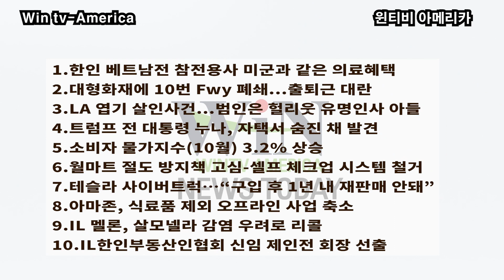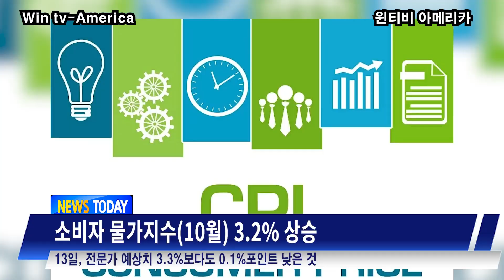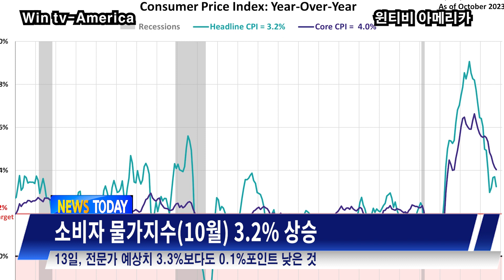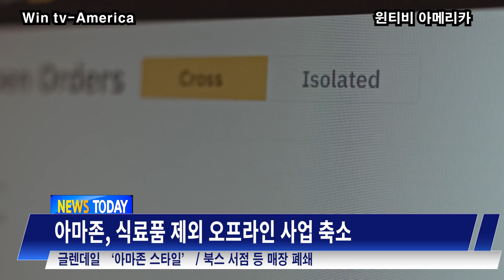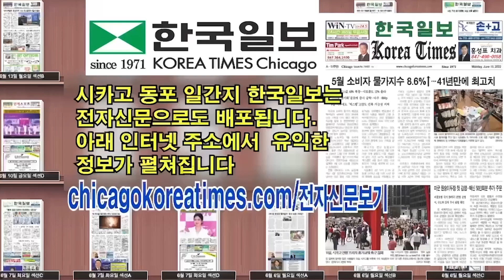Chicago Korean News: [윈티비 뉴스투데이] LA 엽기 살인사건...범인은 헐리웃 유명인사 아들, 한인 베트남전 참전용사 미군과 같은 의료혜택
Chicago Korean News
1.한인 베트남전 참전용사 미군과 같은 의료혜택 (Biden signs Korean American Valor Act)
2.대형화재에 10번 Fwy 폐쇄...출퇴근 대란 (Los Angeles fire closes 10 FWY)
3.LA 엽기 살인사건...범인은 헐리웃 유명인사 아들 (Samuel Haskill IV charged with murder)
4.트럼프 전 대통령 누나, 자택서 숨진 채 발견 (Maryanne Trump, President Trump's older sister, passed at the age of 86)
5.소비자 물가지수(10월) 3.2% 상승 (Department of Labor Consumer Price Index rises 3.2%)
6.월마트 절도 방지책 고심-셀프 체크업 시스템 철거하기 (Big chain stores like Wal-Mart are cracking down on theft by closing self checkout lanes)
7.테슬라 사이버트럭…“구입 후 1년 내 재판매 안 돼” (Tesla's Cyber Truck can't be sold for a year after delivery)
8.아마존, 식료품 제외 오프라인 사업 축소 (Amazon closing clothing stores in California and Ohio, Amazon Fresh store openings halted)
9.일리노이에서 판매된 멜론 살모넬라 감염 우려로 리콜 (Sofia Produce dba Trufresh cantaloupes being recalled for salmonella in 10 states including Illinois)
10.IL 한인부동산인협회 신임 제인전 회장 선출 (Chicago Association of Korean Realtors elected their new chairman, Jane Jeon)